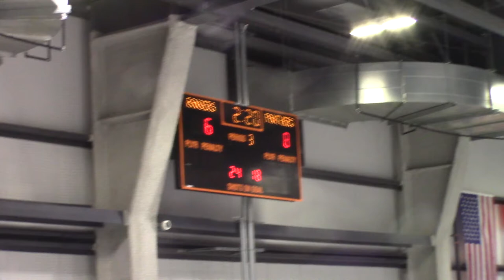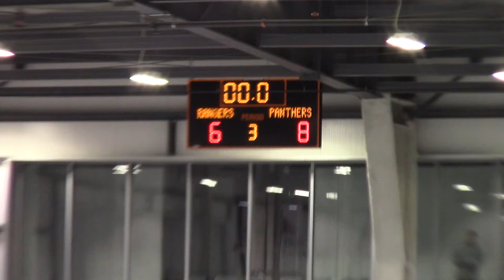20190920 Panthers vs Saddleback Rangers Varsity Pre-season